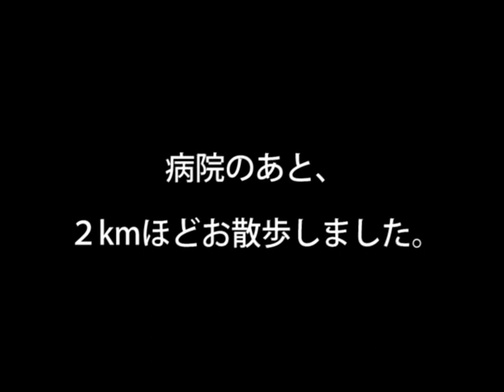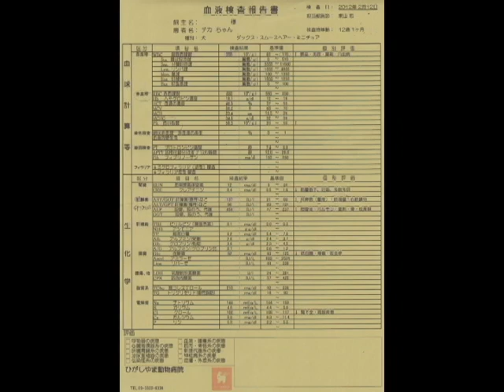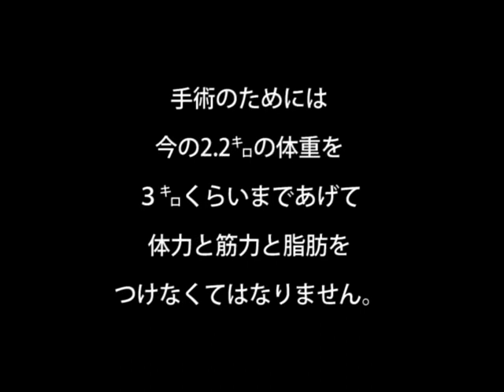チカの「これから」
今日は病院と、いつものマロッピーズのお散歩コース２キロをてくてく２時間かけて歩いてきました。

チカのこれからのためにいっぱいいっぱいがんばろう!

Marroppy's！